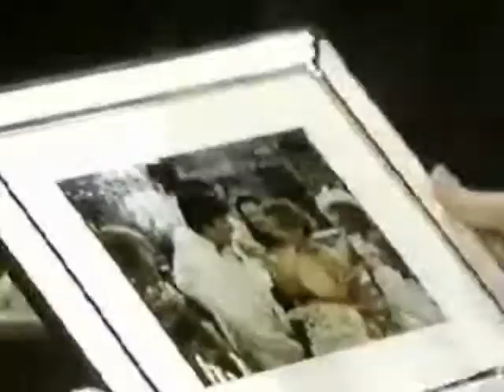what hurts the most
Tad nd Dixie